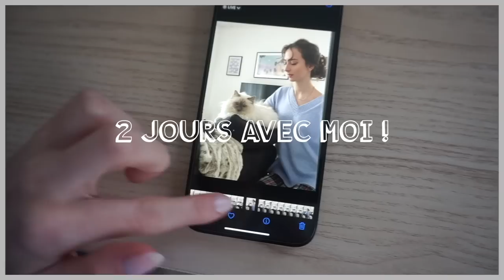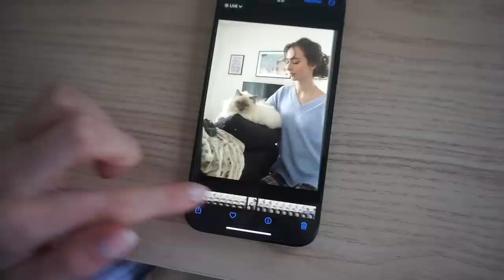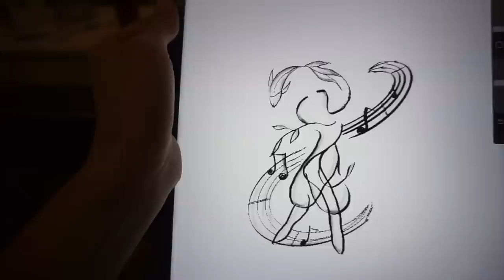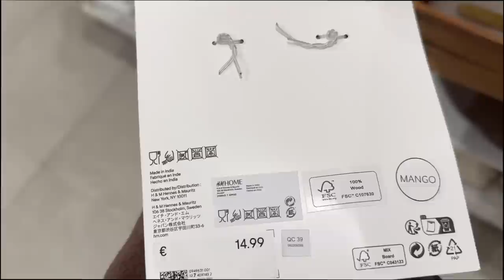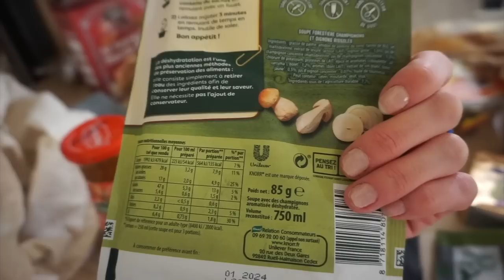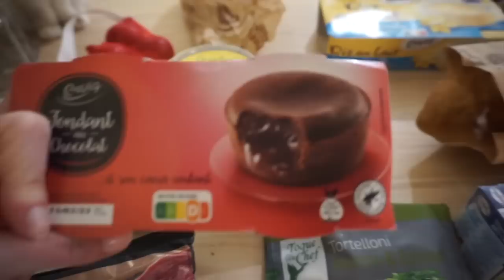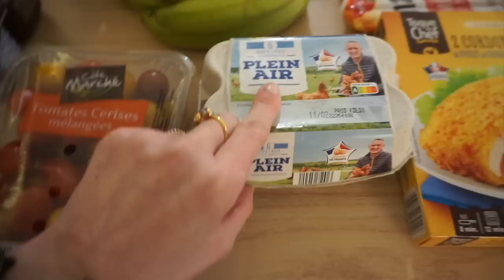VLOG : 2 JOURS AVEC MOI (cuisine, shopping, déco, organisation)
Recette pancake
(3,70€ : c’est moins chers qu’à Costco)

♡ Les Codes Promos :
⦁ SHEIN : PANDHAPPYTQ2

Musique
LAKEY INSPIRED : chill day